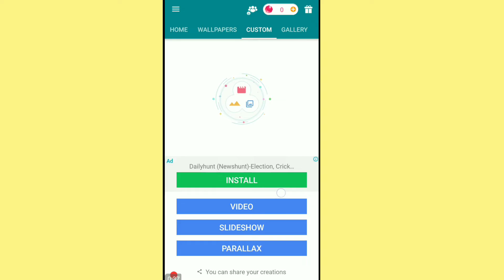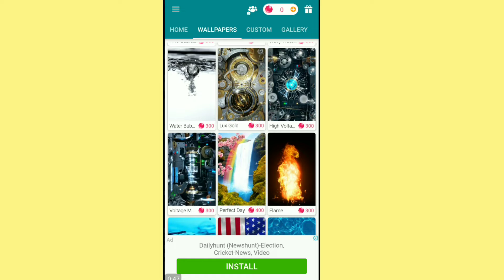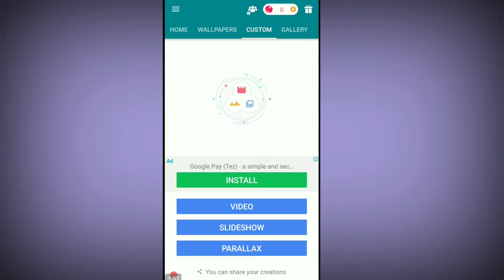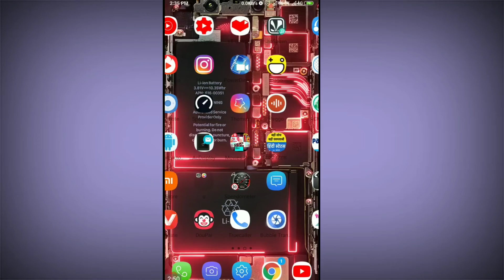सबसे ज्यादा जरूरी ऍप अगर आप स्मार्ट हो तभी इस ऎप को डाउनलोड करना